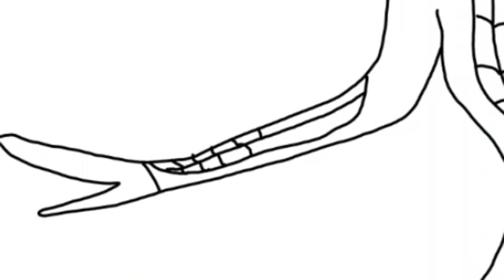Let It Go But It's Spider Elsa (Funny Drawing Meme)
From this channel, you can get ideas on how to draw cartoon characters and drawing memes.